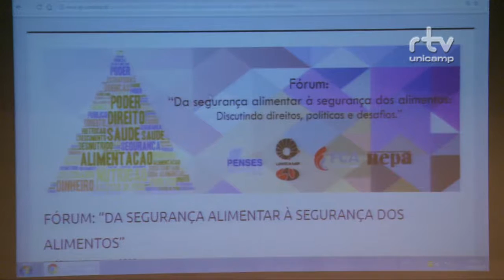Registro Geral - Penses - Da segurança alimentar a segurança dos alimentos